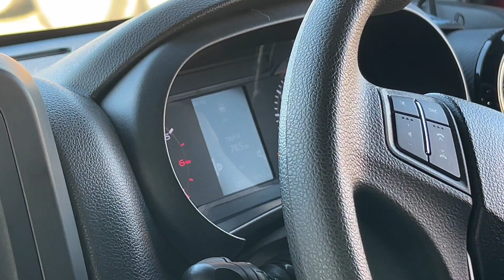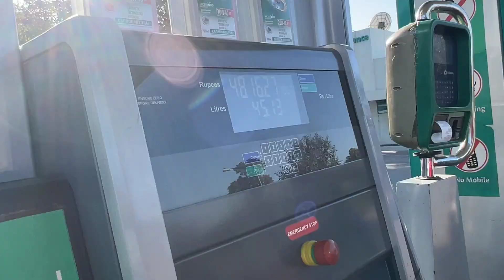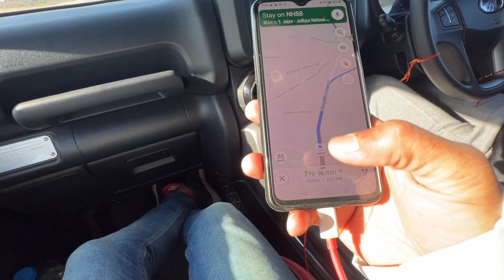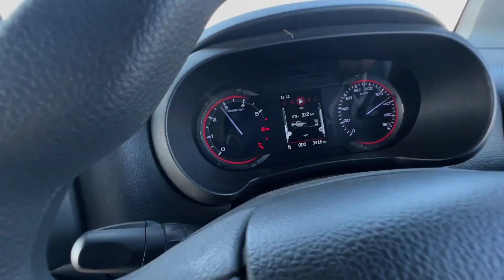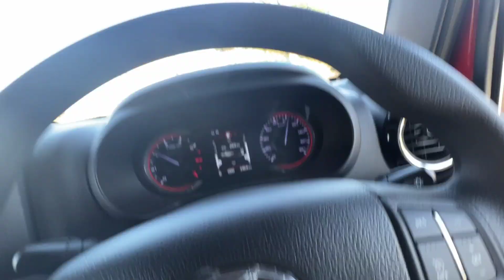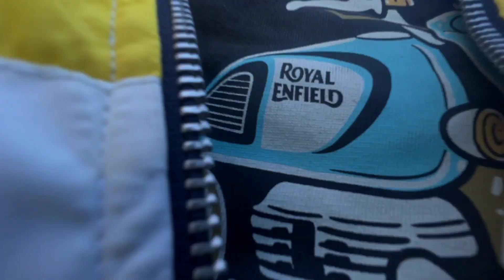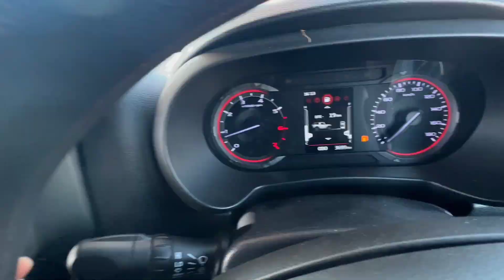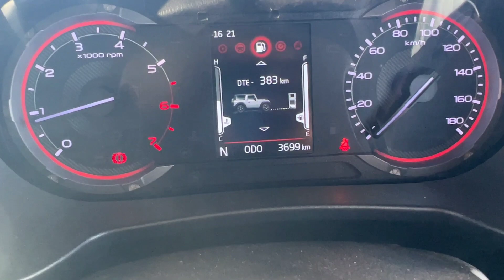Jaipur to Jaisalmer full Rocket 🚀 Thar Petrol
Social accounts :-

1. gopro hero5

2 lapel mic

3. mic adaptor

4. helmet

5. Memory Card

6. GoPro Hero5

7. Jaw mount